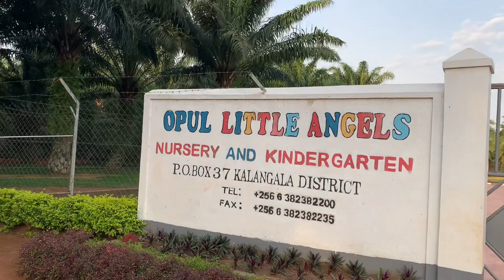Perkebunan sawit di pulau, ditengah Danau Victoria Uganda Afrika, danau terbesar di dunia#Perkebunan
Perkebunan sawit di pulau di tengah Danau Victoria di Uganda East Afrika, danau terbesar di dunia seperti ini. Assalam mualaikum teman-teman.
Kali ini saya mau sharing sebuah vidio bagaimana perkebunan sawit di pulau ditengah Danau Victoria begitu besar yang terbesar di negara Uganda dan keadaan tempat tinggal para staff dan karyawannya yang begitu tertata dan indah apalagi jika kita berada diatas bukit, begitu indah pemandangannya dan tampak Danau terbesar yaitu Danau Victoria yang begitu luas serasa seperti lautan. Danau Victoria adalah danau terluas di Afrika dan terbesar di dunia juga termasuk danau tropis terbesar di Dunia.
Dan danau air tawar kedua terbesar dunia dalam luas permukaan. Ada lebih 3000 pulau dalam Danau Victoria. Kebanyakan tidak berpenghuni. Kepulauan Ssese salah satunya di Uganda inilah yang terletak di tengah danau Victoria akhirnya dijadikan Perkebunan Kelapa Sawit dan berubah jadi sebuah propinsi yang menjadi berpenghuni dan mulai berkembang sejak Perkebunan sawit disini mulai di kembangngkan sejak 2013. Dari danau Victoria inilah air mengalir ke sepanjang sungai Nil yang merupakan sungai terpanjang di Afrika. Secara khusus, sungai Nil adalah sumber air utama di Mesir, Sudan dan Sudan Selatan.